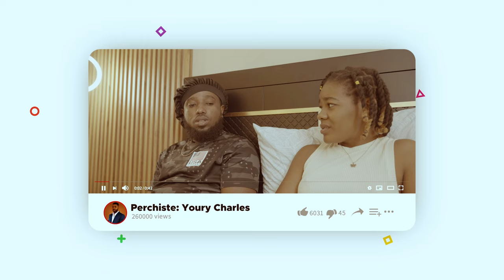Film Haitien complet 2024 / Full Haitian Movie 2024 - Obsession Part 1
Yon mesye ki gen dout sou yon timoun ki ta ka pitit li ,de yon relasyon li te gen nan pase l,deside konfye yon moun misyon pou jwenn mwayen  fè yon tès ADN pou li.

Ecrit par: Visato Larose
Realise par:  @Lovaeb_official

Cast:     @YouryCharles ,  @jolysajofamilyproduction7370 ,   @mister9oxxoboss ,   @angelsajofamily ,  @actricemyriame2512 , Merline Celestin, Junior Louis